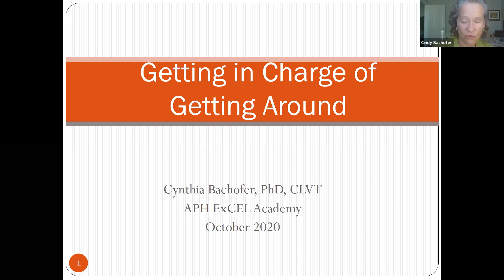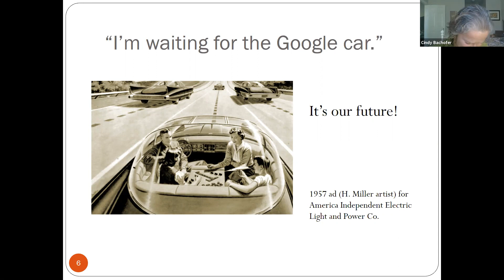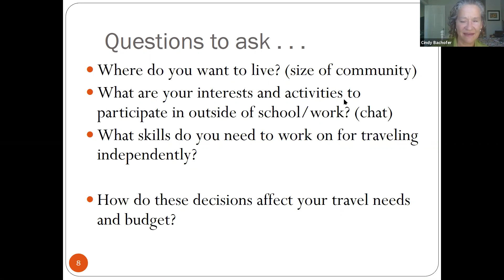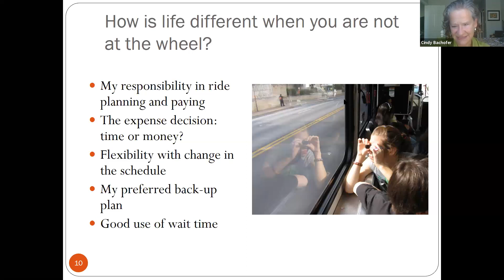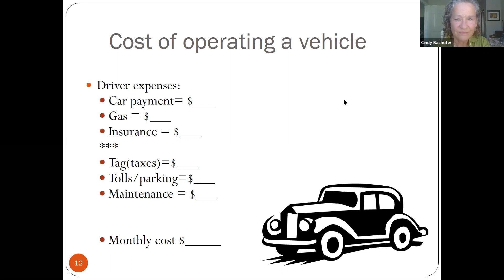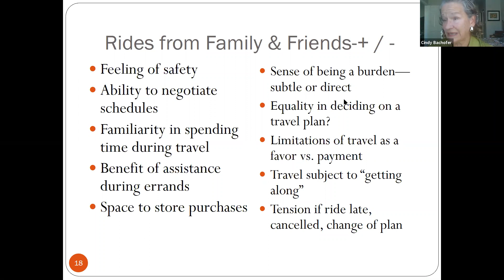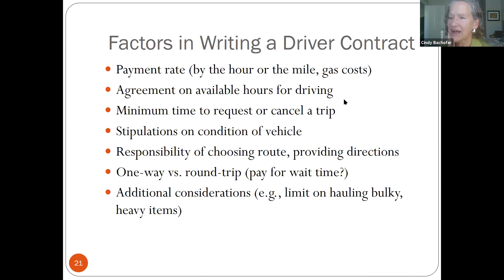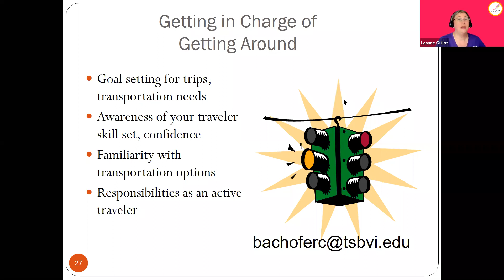Getting in Charge of Getting Around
ACADEMY AUDIENCE:  Upper elementary & secondary
DESCRIPTION: Getting where you want to go-efficiently, affordably  and confidently-is a goal we all have. To reach this goal, active travelers (non-drivers) develop a skill set different from peers or family members as they use available options in transportation (e.g., hired driver, bus). The presenter and session participants will discuss activities for building these skills (e.g., use of apps, route practice) and finding options for transportation within your community.
Instructor: Cindy Bachofer
PRIMARY CORE OR ECC AREA:  O&M skills
PRE-REQUISTE KNOWLEDGE: none
LEARNING OBJECTIVES:
Participants will be able to identify decisions in managing transportation and age-appropriate responsibilities.
Participants will be able to list skills needed to manage transportation safely and efficiently.
Participants will summarize advantages and disadvantages of alternate modes of transportation
MATERIAL NEEDED: None